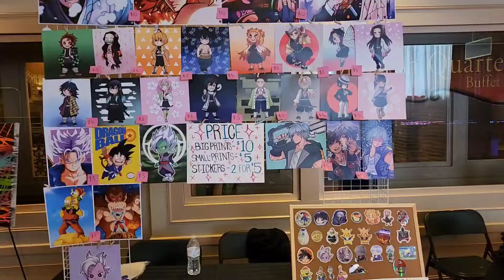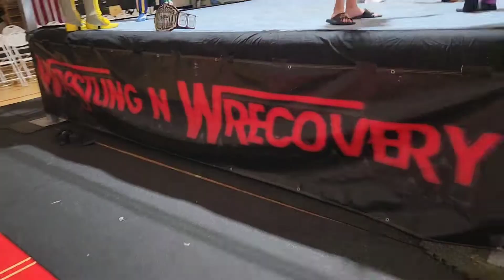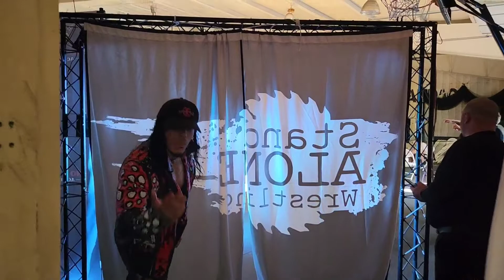"What's the Secret?" - Primal Vlog 7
PRIMAL FEAR MERCH